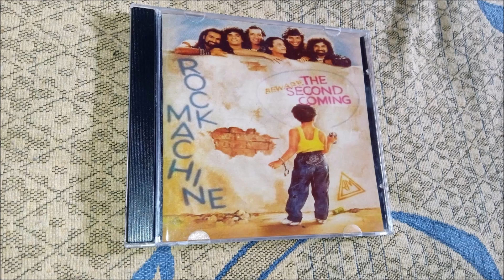Rock Machine – The Second Coming (1990)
Rock Machine – Turn It On